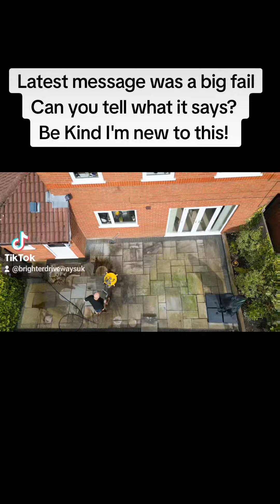trying to spread the love and failed.